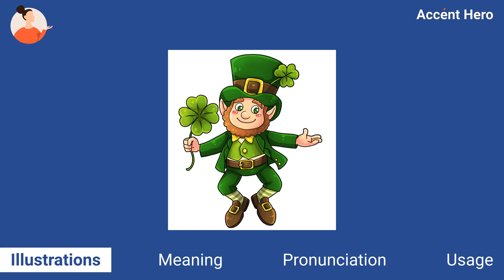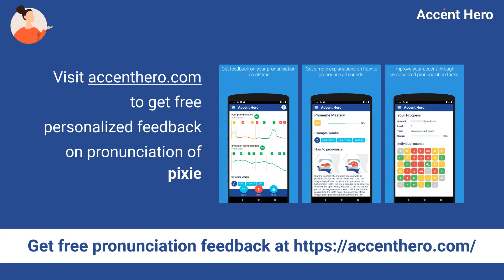PIXIE - Meaning and Pronunciation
What pixie means? How to pronounce pixie?
This video explains the meaning of the word pixie and provides examples of American English pronunciations by male and female speakers.

Chapters:
0:00 Intro
0:08 Illustrations
0:21 Meaning
0:44 Pronunciation
0:49 Native speaker use
0:56 Service Promotion

Definition of pixie: A pixie is a small imaginary person or creature.

IPA Transcription of pixie: /ˈpɪksi/.

If you'd like to test your pronunciation of pixie, check out Accent Hero's real-time pronunciation feedback tool: